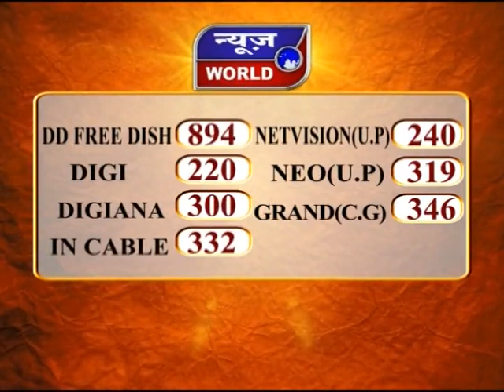News World - UP - मेरठ - व्यापारियों की प्रशासन से मांग !